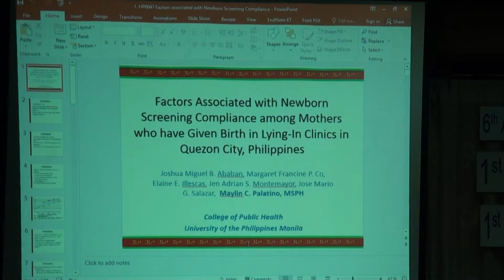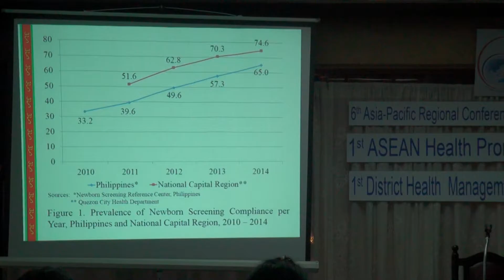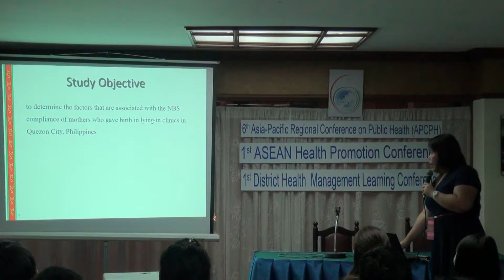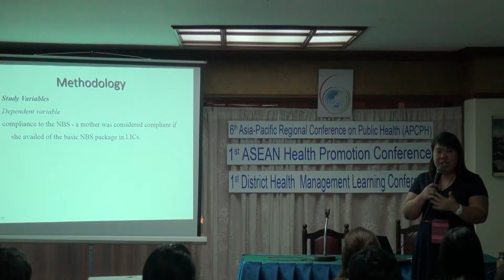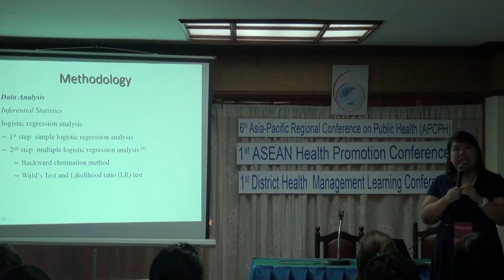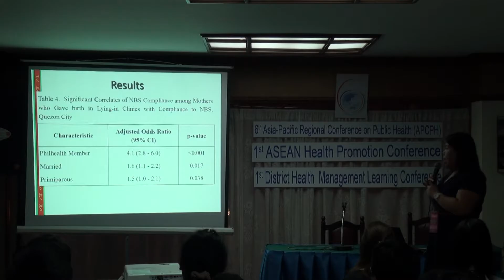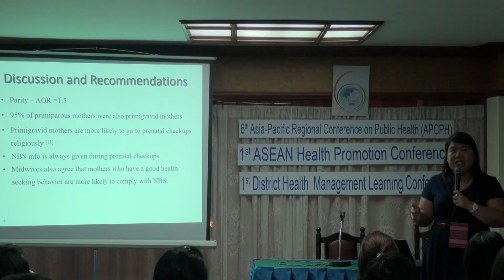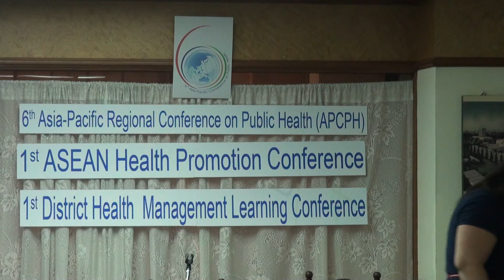FACTORS ASSOCIATED WITH NEWBORN SCREENING COMPLIANCE AMONG MOTHERS WHO HAVE GIVEN BIRTH IN LYING IN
FACTORS ASSOCIATED WITH NEWBORN SCREENING
COMPLIANCE AMONG MOTHERS WHO HAVE GIVEN BIRTH IN
LYING-IN CLINICS IN QUEZON CITY, PHILIPPINES